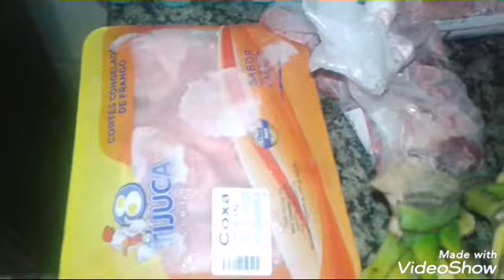Compras de supermercado da semana/Alimentação.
Vídeo em que compartilho minhas compras de supermercado  de alimentação. Beijos e até o próximo vídeo.